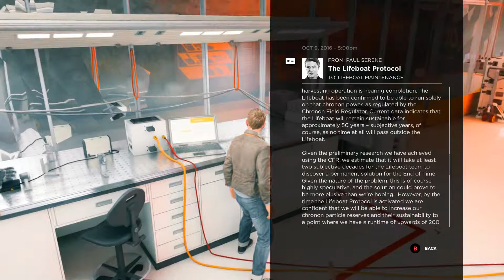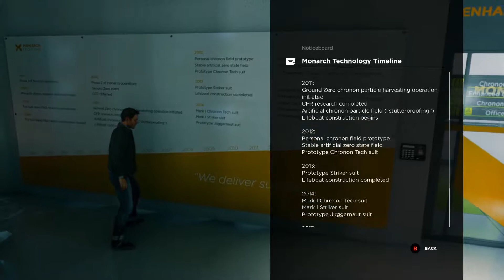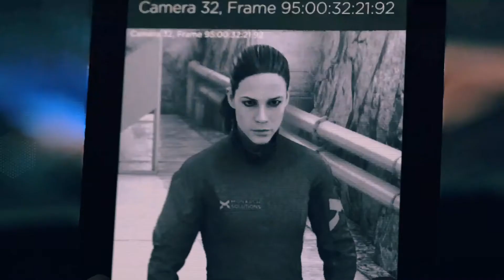Quantum Break - Episode Three - No Commentary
Quantum Break - Part Three
A Lets play of Quantum Break with No Commentary

Quantum Break is a science fiction action-adventure third-person shooter video game developed by Remedy Entertainment and
published by Microsoft Studios. The game was released worldwide for Microsoft Windows and Xbox One in April 2016.
The game centers on protagonist Jack Joyce, granted time manipulation powers after a failed time-machine experiment,
as he comes into conflict with former friend Paul Serene over how to deal with an apocalyptic "End of Time".
In addition, the game includes platform game elements in less action-oriented segments. There are also "junction points" that
affect the game's outcome. The game features episodes of an integrated live-action television show, featuring the actors of the
characters. The characters interact with the player's choices, displaying the results of the decisions made.

The game originally was envisioned as a sequel to Remedy's previous game, Alan Wake. The game's focus was shifted to time travel, as Microsoft wanted a new intellectual property with interactive storytelling. The team consulted scientists while creating the fictional science in this game. While the video game portion was developed internally by Remedy and directed by
studio veteran Sam Lake, the TV side of the game was developed by Lifeboat Productions and directed by Ben Ketai. Shawn Ashmore,
Aidan Gillen and Lance Reddick portrayed important roles in the game. The game uses a new engine developed by Remedy,
the Northlight engine, and a technology called Digital Molecular Matter.